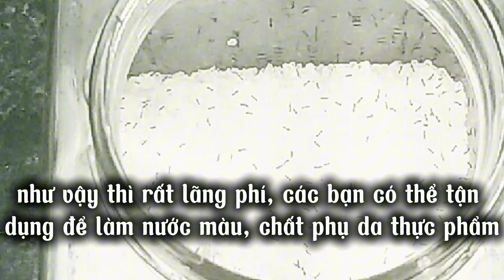Giúp Bạn Đuổi Hết Sạch Kiến Trong hũ Đường - Không Cần Đem Phơi Nắng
Video hôm nay, tôi sẽ giúp các bạn đuổi hết sạch kiến trong hũ đường mà không cần đem  phơi nắng